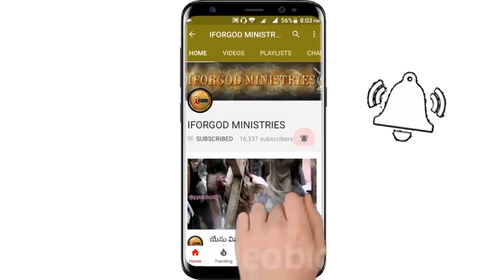అక్షరాలకు అందని ఆత్మజ్ఞానం అత్తిలి 2nd Day